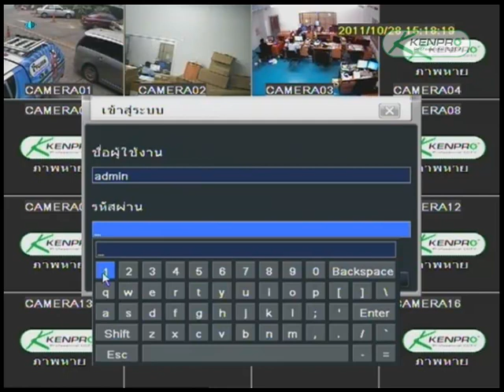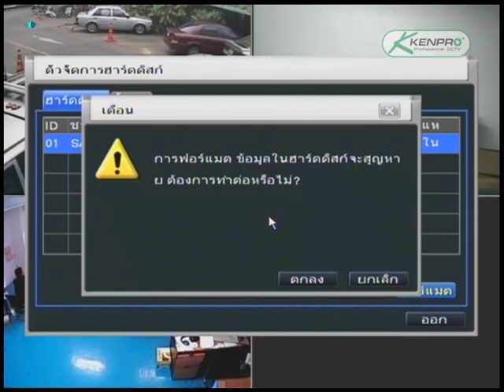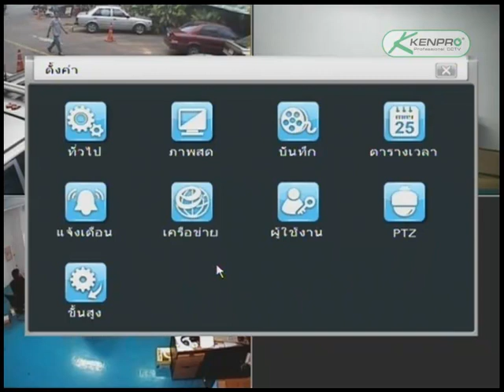ฟอร์แมทฮาร์ดดิสก์ TVDVR Series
ขั้นตอนและวิธีที่สำคัญของเครื่องบันทึก ในการเตรียมพื้นที่ในฮาร์ดดิสก์สำหรับบันทึกภาพ
ดูข้อมูลเพิ่มเติมได้ที่ และ